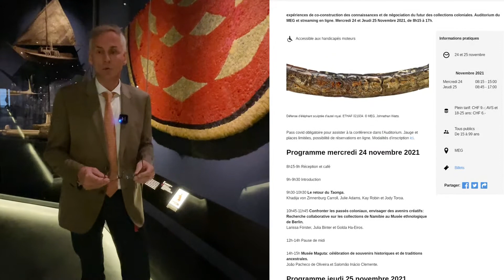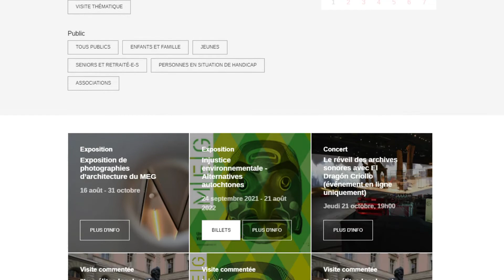Novembre au MEG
Chaque mois le Musée d'ethnographie de Genève vous propose de découvrir les thématiques de ses expositions à travers des ateliers, des conférences-rencontres, des concerts et bien plus.

Consultez l'agenda du mois de novembre et inscrivez-vous!